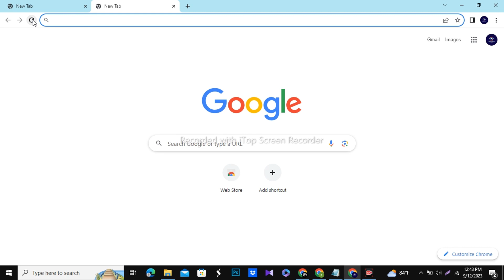How to Refresh and Hard Refresh Google Chrome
Welcome to our step-by-step guide on refreshing and hard refreshing Google Chrome! 🔄 Is your Chrome browser acting up, or are web pages not loading correctly? Don't worry, we've got you covered.

In this video, we'll walk you through the simple process of refreshing your Chrome browser to clear out temporary glitches and ensure smoother browsing. We'll also show you how to perform a hard refresh, a more potent method to clear cached data and fully reload web pages.

Here's what you'll learn:

Why refreshing Chrome can resolve common issues.
How to refresh Chrome with just a few clicks.
When and why you should opt for a hard refresh.
The keyboard shortcuts to initiate both refresh and hard refresh.
Whether you're experiencing slow loading times, unresponsive tabs, or any other Chrome-related hiccups, our tutorial will empower you to tackle these problems like a pro.

Let's get your Chrome browser back to its speedy best! 💻🚀